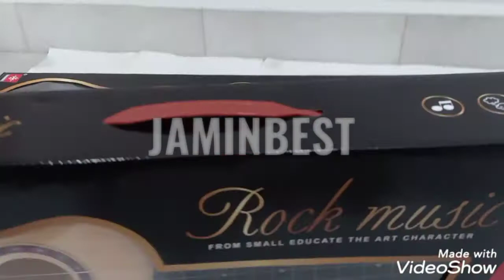Toys Permainan 3+ umur Ukulele ukelili small gitar 21inch Pick For Beginners kid Gift Music Muzic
Ukulele for beginners..
Lightweight and excellent to the touch.
Easy to carry and can be used for a long time.
It is an addicting instrument that can be taken everywhere.
Best choice for you,or your friends
Color: Light Brown/Dark Brown
Material: Plastic
Tone Position: 12
Size: 53cm x 16cm x 6cm
Application: Beginners
Retail Packaging: Carton
Package Include:
1 x Ukulele
1 x Pick (Random Color,Does not accept specified colors)